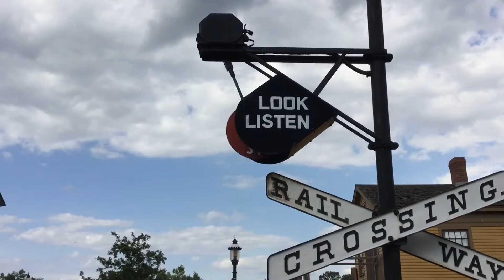Steam Railfanning: Mason #1 4-4-0 at the Henry Ford Museum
This was a catch of the ride around the Greenfield Village at the Henry Ford Museum in Dearborn, MI.